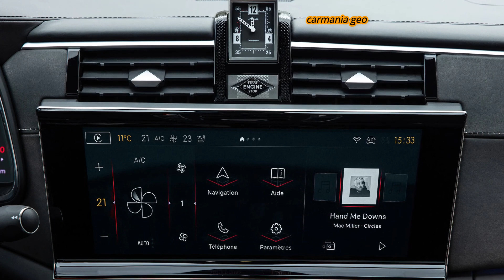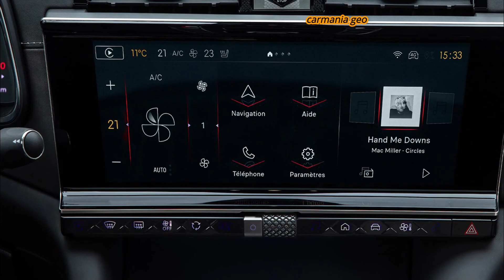DS9 new auto 2024 model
225 to 360 hp
From £56,000 “On The Road” M.R.R.P*​
newest model